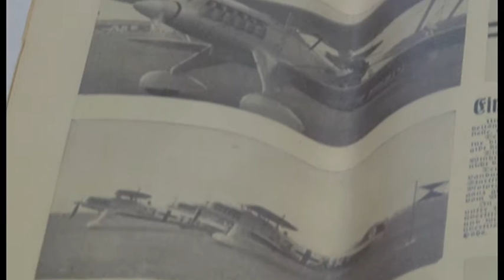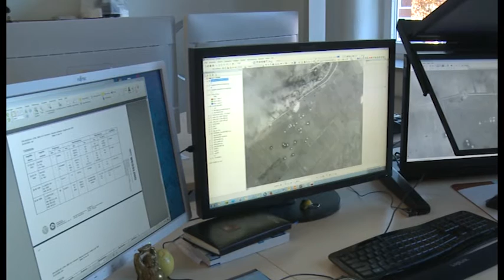Bombe in Schwerin entschärft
Evakuierung nicht nötig

Eine Bombe aus dem 2. Weltkrieg wurde in Schwerin in der Nähe eines großen Einkaufscenters gefunden. Deren Bergung versprach zu einer großen Aktion zu werden - doch durch einen glücklichen Zufall konnte die große Evakuierung verhindert werden. Mehr dazu sehen Sie jetzt.